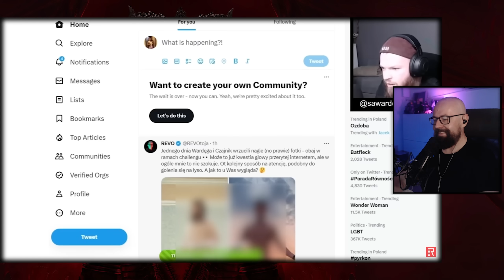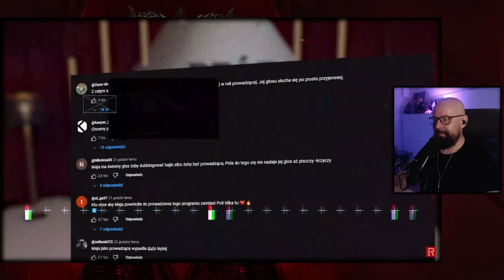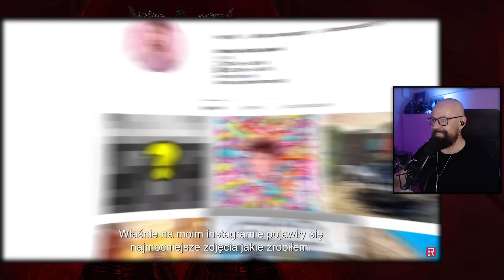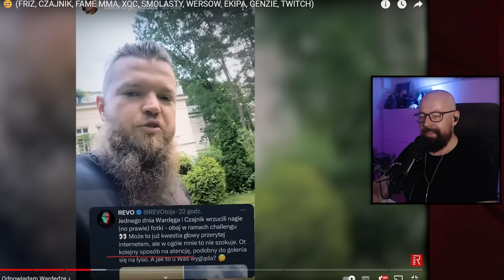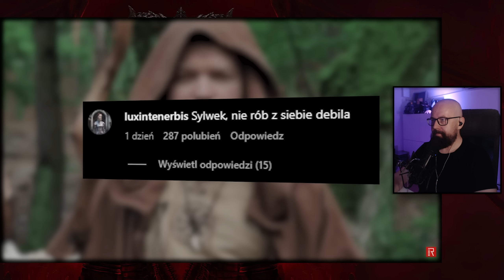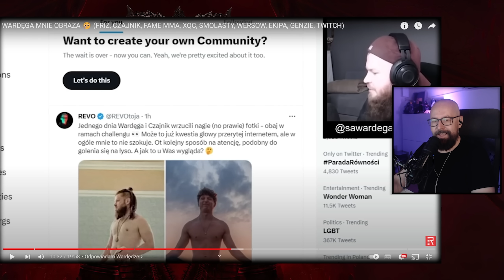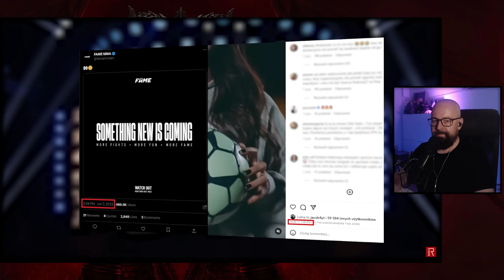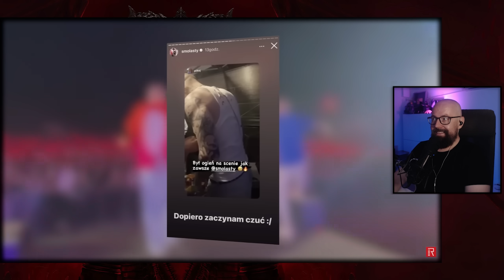Rock Ogląda Revo vs Druid Wardęga